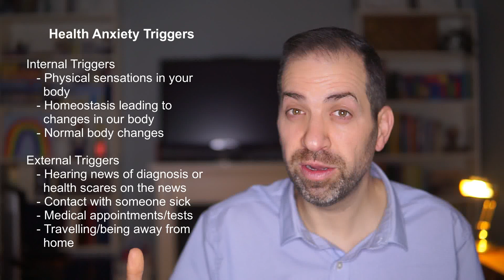Hypochondriasis UNLEASHED: How Health Anxiety is Triggered | Dr. Rami Nader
In health anxiety or hypochondriasis, a person usually has a number of factors that predispose them to developing health anxiety.  Things like negative past experiences with health, leading to inflexible or inaccurate health rules or assumptions that predispose a person to develop health anxiety or hypochondriasis.  This predisposition to health anxiety or hypochondriasis lays dormant in a person until their health anxiety gets triggered.  There are two main types of health anxiety triggers: internal triggers, things like noticing a change in heart rate, ringing in your ears, stomach distress, fluctuations in energy level; and external triggers, things like hearing about someone who is been diagnosed with a serious illness, news stories about various diseases, having an upcoming medical appointment.  Internal and external triggers can work together to ignite the underlying, dormant hypochondriasis, resulting in a massive increase in worry and anxiety about health.  This is how health anxiety or hypochondriasis gets triggered.  Future videos will explore factors that maintain high levels of hypochondriasis and worries about health.

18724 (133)